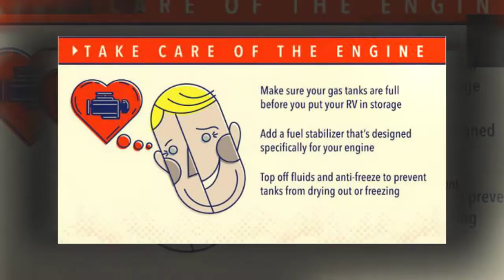Kent RV - RV Winterizing Checklist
We take pride in only selling exceptionally clean, newer model, well kept Recreational Vehicles. We stock a selection of Travel Trailers, Fifth-Wheels, Class C and Class A Motorhomes, Tent Trailers, Truck Campers and more, All Competitively Priced.
Kent RV
22401 88th Ave S
Kent, WA 98031